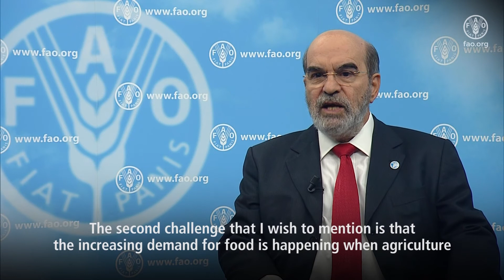FAO DG on International Conference on Agriculture and Food in an Urbanized Society